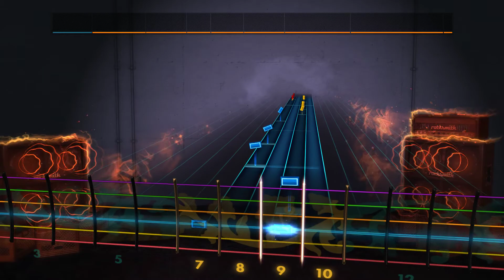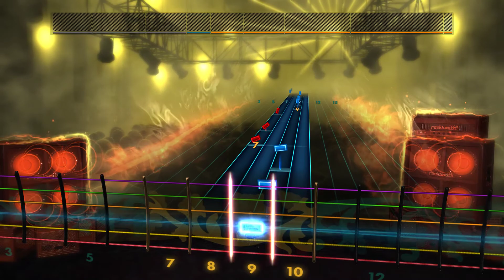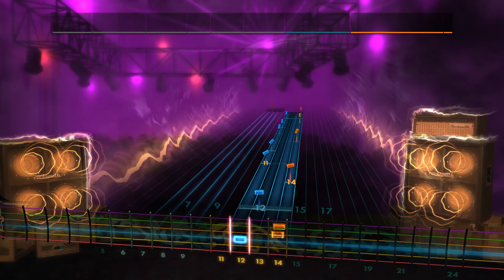AFI - Missing Frame | Lead (Rocksmith 2014 CDLC)